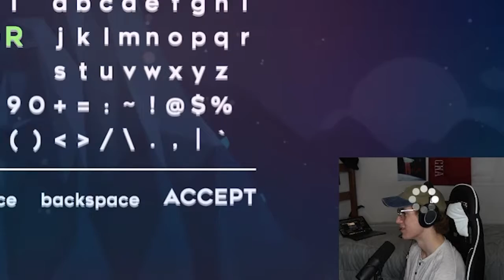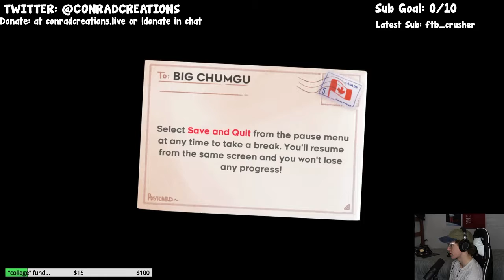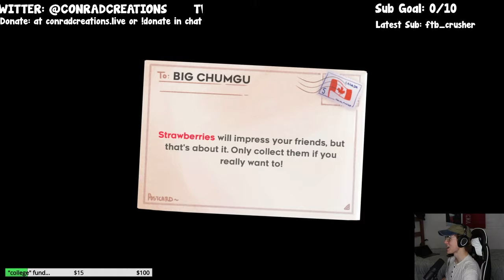Celeste but I never have played a platformer before....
THANK YOU FOR ENDURING THIS VIDEO
Help Me Out by Donating!